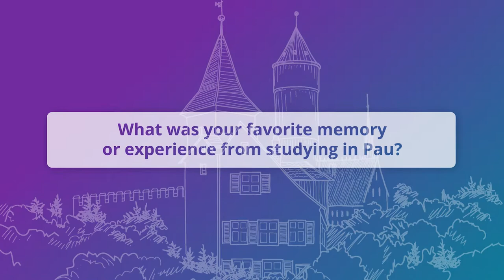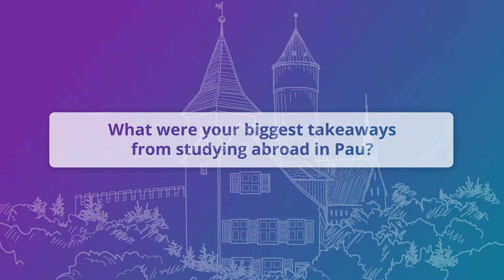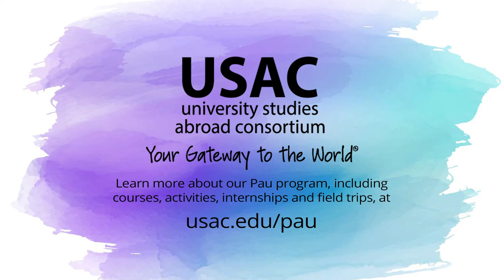USAC Alumni Spotlight: Pau, France